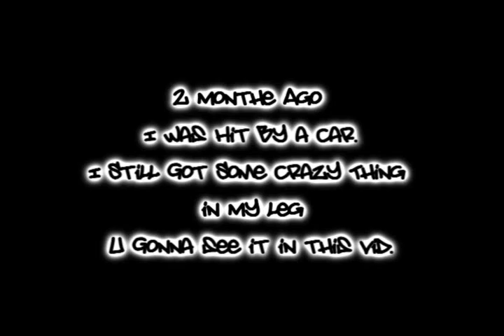Cwalk/Zuki - Broken Walk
I'm Hit By A Car 2 monthes ago... &nd still got that crazy thing on my leg.
u gonna see what that thing is =]
Chek It In HQ

Song by Mr. Capone-e - Last Call

Peace,, one luv